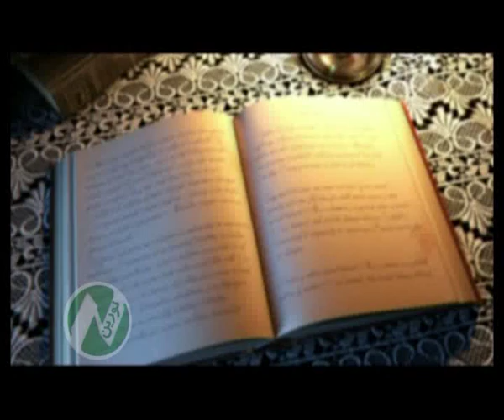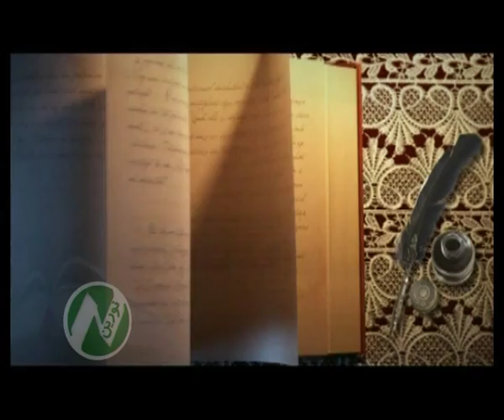برنامه نردبان سخن از تلوزیون نورین noorintv 21/8/1394